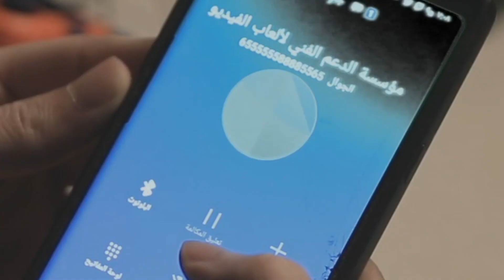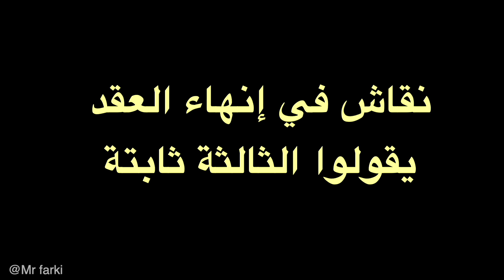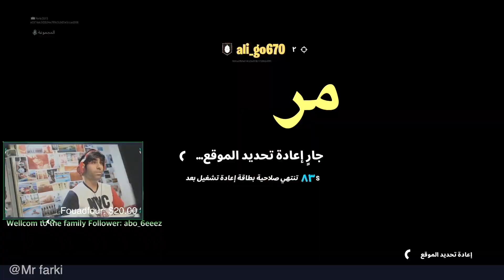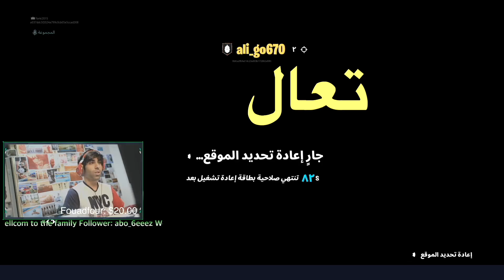إتفاقية جديدة : فورت نايت - fortnite #2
لاتنسى النشر للدعم  و تفعل جرس التنبيهات ( 🔔 ) عشان يوصلك كل جديد🔥أيضا تعليقك يسعدني ويطور من محتواي كثير
رابط المسابقة